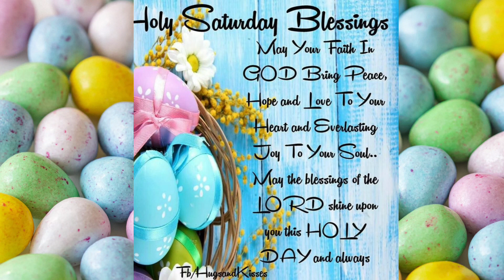Radiant Mornings💞 Good Morning Happy Saturday Video for Joyful Vibes and Blessings#SaturdayMorning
🔥 Follow @chillstar08wealthflow IG
🔥Follow @chillstar08
🔥Share👉with who need to 👀 For more info and content,
Embrace the brilliance of Saturday mornings with our uplifting 'Good Morning Happy Saturday' video, a delightful blend of joy, blessings, and positive vibes! ☀️🏅 Start your weekend on a high note with warm blessings, cheerful messages, and the vibrant energy that Saturdays bring. Whether you're sipping coffee, enjoying a leisurely morning, or planning weekend adventures, this video is your dose of sunshine. Share the happiness by spreading Saturday joy with friends and loved ones. Press play, soak in the positivity, and let's make this Saturday morning a radiant and delightful start to the weekend! 🌼